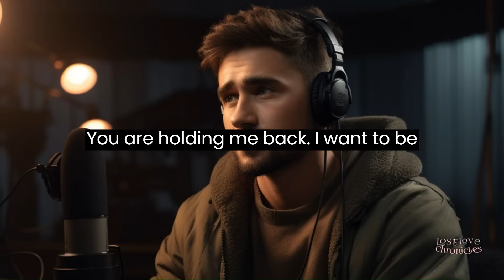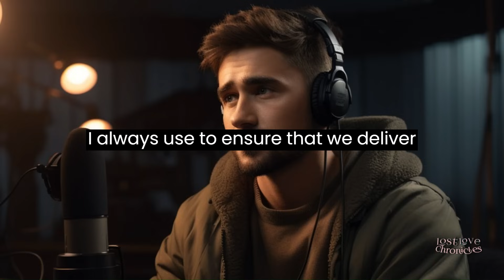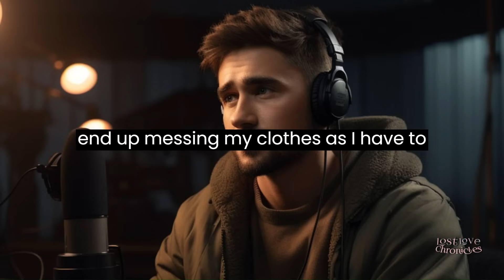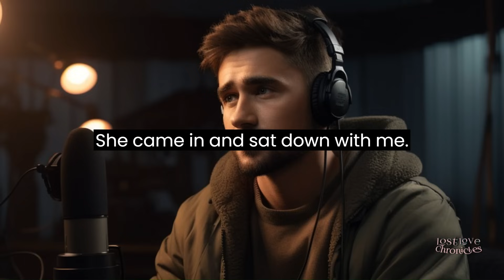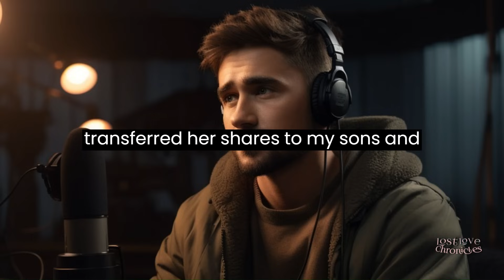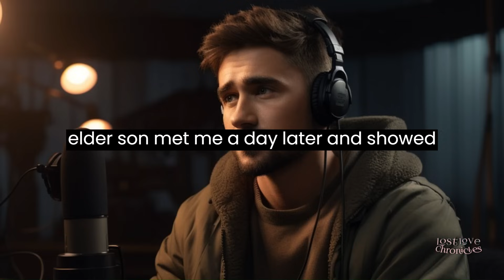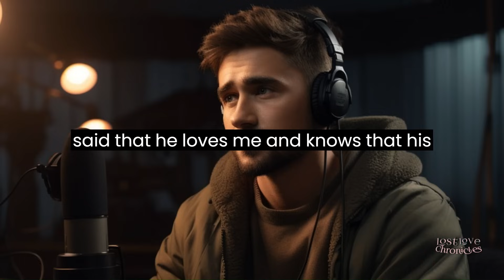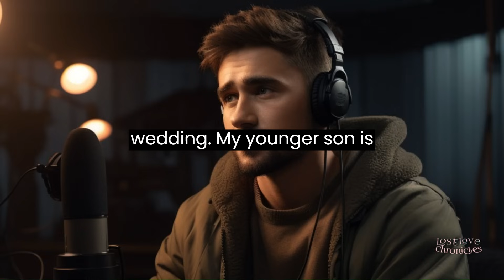Wife of 20 years wrecks her marriage for cheating. Gets pumped and dumped. Cheating Wife Stories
Welcome to another gripping episode of Lost Love Chronicles!

Join me, Leo, as I share my personal journey of love, business, and unexpected betrayal. In this candid video, I open up about the ups and downs of running a family catering business in Las Vegas, the challenges of success, and the heartbreak of watching my wife, Loren, take a different path.

From our humble beginnings to becoming the top catering company in Vegas, Loren and I built a life together. However, as success grew, so did the distance between us. The struggle to balance personal and professional life reached a breaking point when Loren decided to leave not just our business but our marriage.

Discover the heart-wrenching details of how Loren's pursuit of success led her down a path of self-discovery that ultimately ended in a shocking divorce. As I share my perspective, you'll witness the emotional toll of holding onto a business and a family, only to see it slip away.

But the story doesn't end there. Uncover the unexpected twists as Loren's pursuit of a new life takes unexpected turns, and the consequences of choices made become clear. It's a tale of resilience, self-discovery, and the price one pays for chasing success at any cost.

Join me in this intimate reflection on life's unexpected turns and the strength it takes to rebuild when everything you knew comes crashing down. Thank you for being a part of this journey.